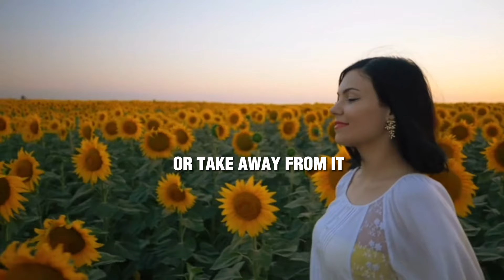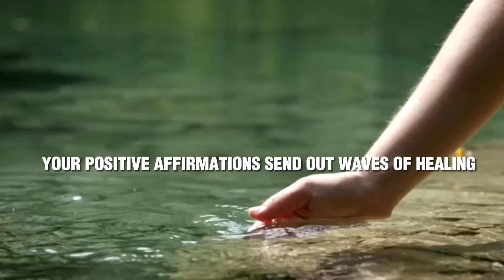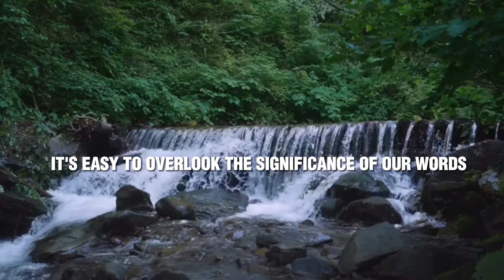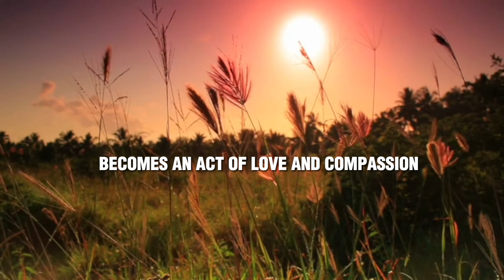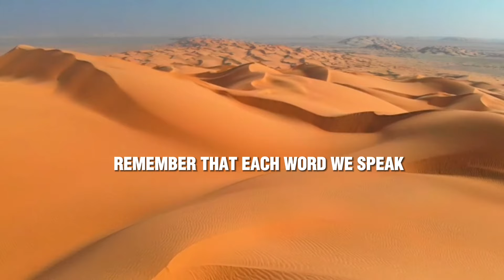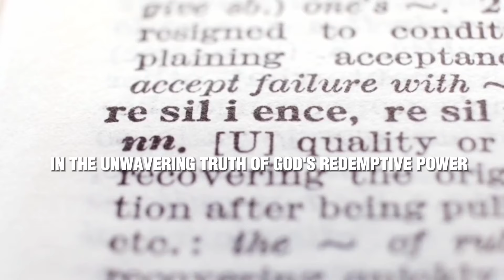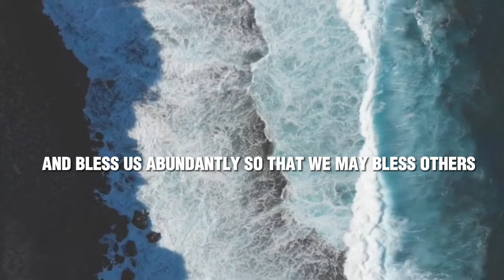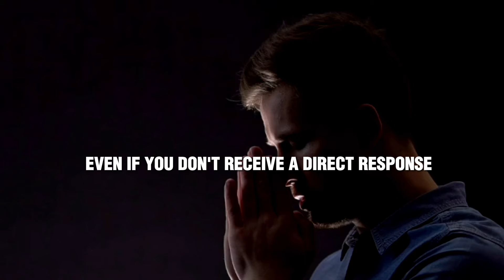SPEAK BLESSING And Not Cursing Over Your Life (Christian Motivation)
In this empowering video, we explore the profound impact of our words on our lives and the lives of those around us. Delving into the transformative power of speech, we uncover biblical wisdom and practical insights illuminating the significance of what we speak. From Proverbs to the teachings of Jesus, we find timeless truths that highlight the importance of speaking life, love, and encouragement in every situation. Join us on this journey of discovery as we learn how to harness the power of our words to shape our reality and align ourselves with God's divine plan for abundance and blessing.